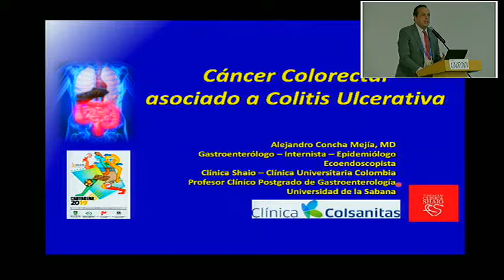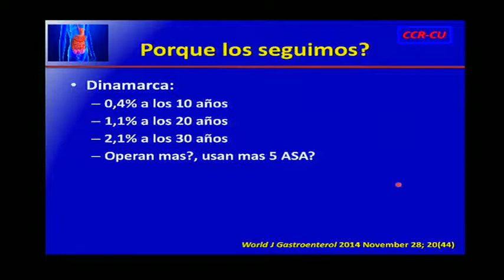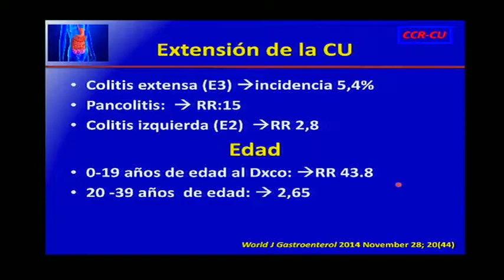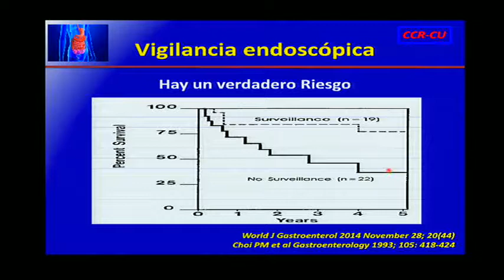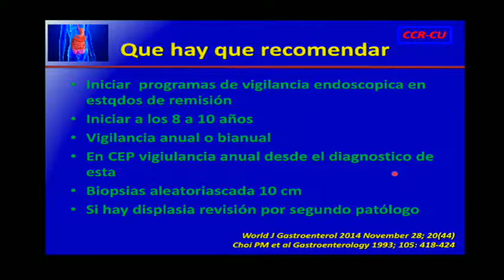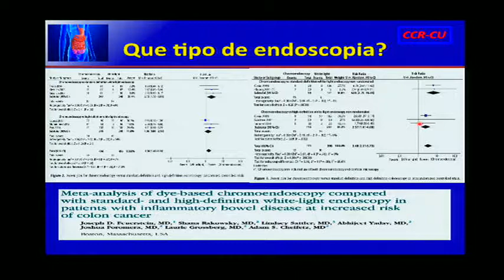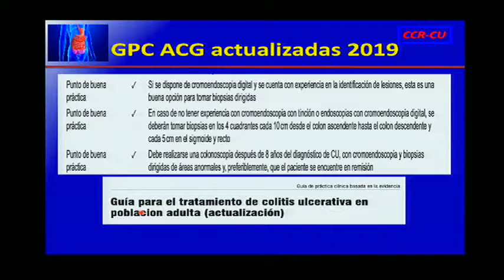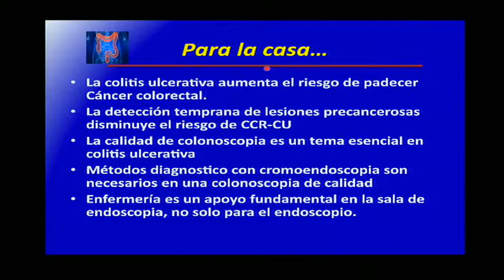5 Cáncer de colon y enfermedad inflamatoria intestinal.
Alejandro Concha, MD.